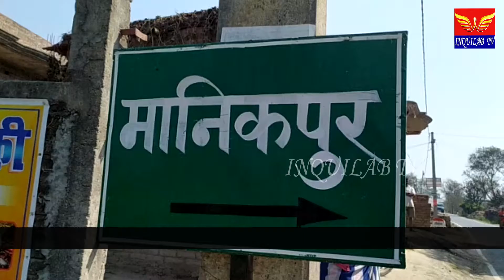शहर के प्रशिध्य होम्योपैथी डॉक्टर बचमेश्वर प्रसाद के पौता अंकित कुमार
मीरगंज शहर के प्रशिध्य होम्योपैथी डॉक्टर बचमेश्वर प्रसाद के पौता अंकित कुमार को अपराधियों ने की अपहरण पुलिस कर रही है जांच पड़ताल

गोपालगंज जिला के मीरगंज थाने  के मानिकपुर गांव का  एक 15 बर्षीय छात्र का उस वक़्त अपराधियों ने अपहरण कर लिया जब वो अपनी स्कूटी से कोचिंग के लिए जा रहा था। बताया जाता है कि मीरगंज शहर के प्रशिध्य डॉक्टर  बचनेस्वर प्रसाद का पौता एवं मनोज कुमार का 15 बर्षीय पुत्र दसवी में पढ़ने वाला अंकित कुमार  सुबह 8 बजे  स्कूटी से कोचिंग के लिए जा रहा था तभी अपराधियों ने उसे अपहरण कर लिया। जबकि उसकी स्कूटी गांव के बाहर नहर के किनारे मिली। हालांकि परिजनों ने किसी तरह का फिरौती का कॉल आने से इनकार किया है । फिलहाल अंकित के पिता के लिखित बयान पर पुलिश जांच पड़ताल में जुट गई है तथा खोज बिन शुरू कर दी गई है।